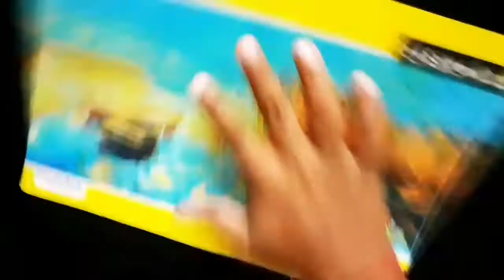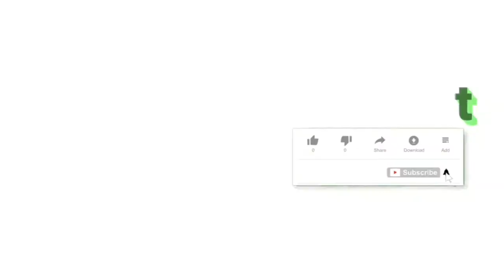Johnny lever sketch drawing/Johnny lever/comedy video😅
Drawing Johnny lever with pencil, realistic Johnny lever drawing with graphite pencil.🎨🎨

I hope u like this sketch

Tool use⤵️
1) Artline graphite pencil (2B,4B,6B and 10B)
2) Apsara charcoal pencil✏✏
3) blanding stump
4) cotton
eraser use⤵️
1) tombow mono knock eraser
camera i use⤵️
1) Samsung Galaxy A10📷📷
Thank you so much for your support friends..🙏🙏